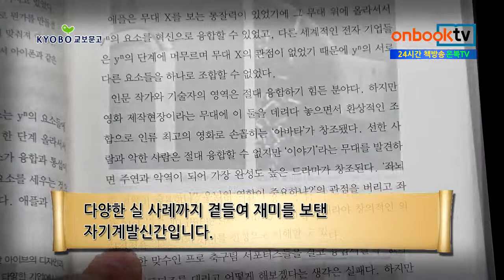[1분이책] 창의방정식의 비밀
창의방정식의 비밀
이동조 지음 | 나눔북스 펴냄

창의방정식의 비밀. 나눔북스에서 펴냈습니다. 저자가 10년 이상 전국의 70여개 대학에서 진행했던 ‘창의 관련 특강’을 토대로 쓴 책입니다. 책은 우선 발명이나 아이디어, 상상력, 차별적인 사고 등에 머물러 있던 단편적인 창의성을 거부합니다. 그러면서 심플한 ‘창의방정식’ 하나로 아이디어 발상과 통찰력, 전략적 사고 등의 능력을 단숨에 키울 수 있는 점을 설득력 있게 제시합니다. 있는 그대로, 우주 세상만사의 창조 프로세스를 포착한 창의방정식을 통해 성공취업과 비즈니스 전략 등에 대한 여러 관점을 제공하면서 다양한 실 사례까지 곁들여 재미를 보탠 자기계발신간입니다.